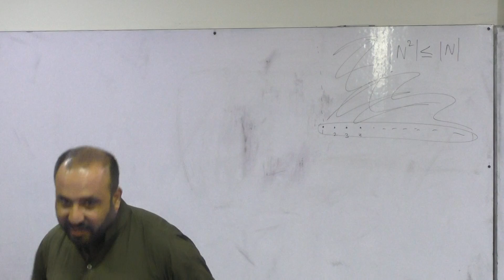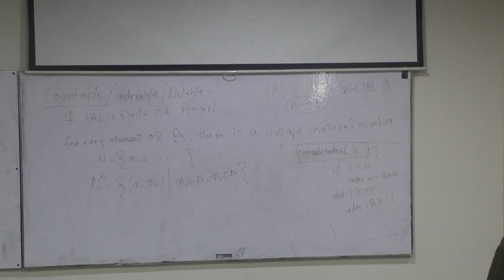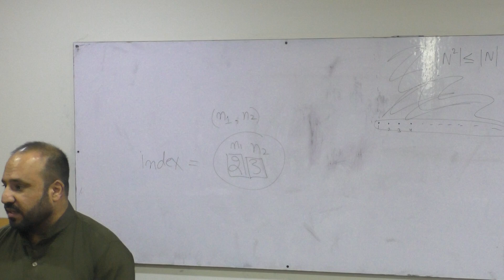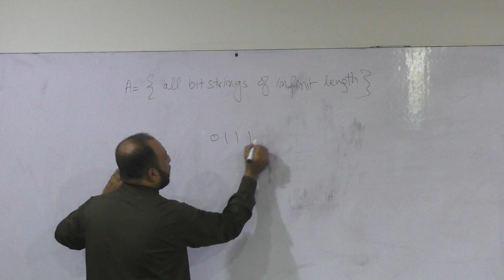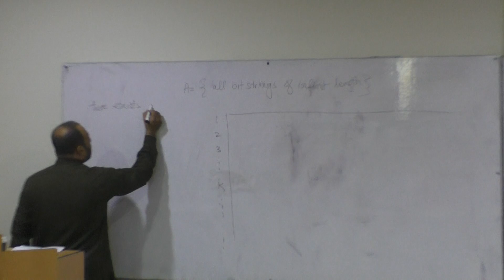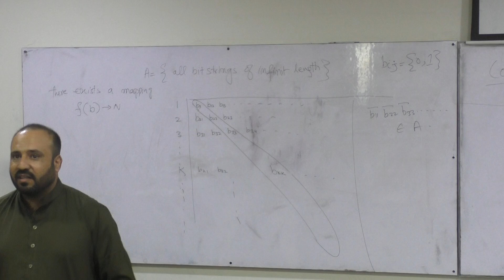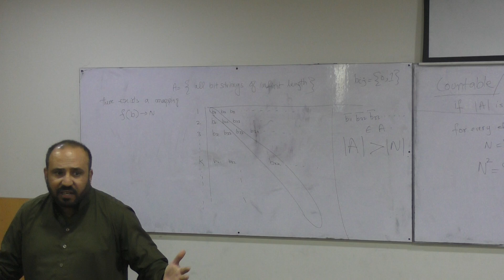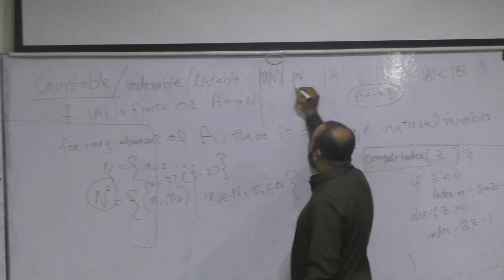P05 Cantor's Diagonalization